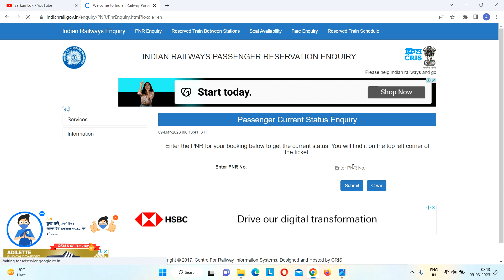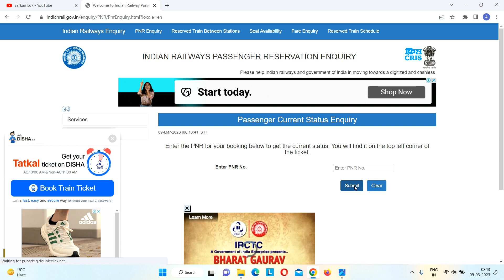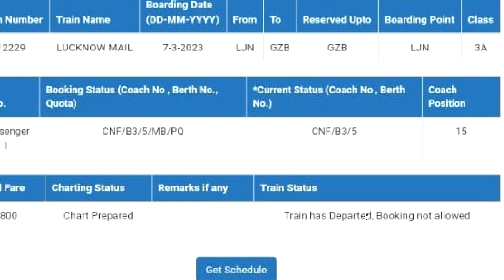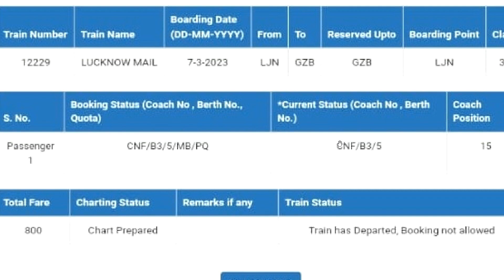train pnr status check : train seat confirm check : train seat kaise check karen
train pnr status check : train seat confirm check : train seat kaise check karen : train ticket details kaise nikale